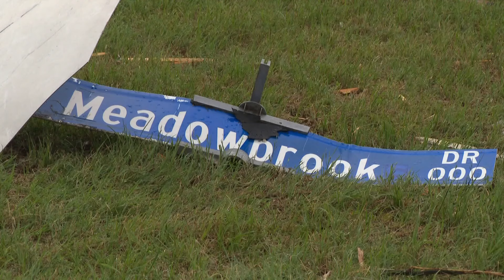Temples stores and homeowners begin recovery process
An EF-2 tornado left many Temple residents without power, homes and businesses on May 22.